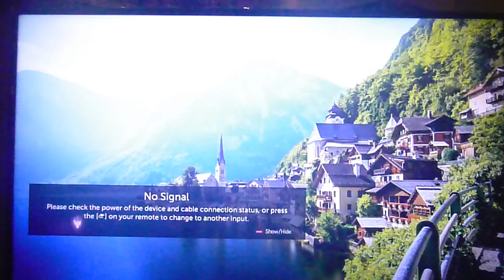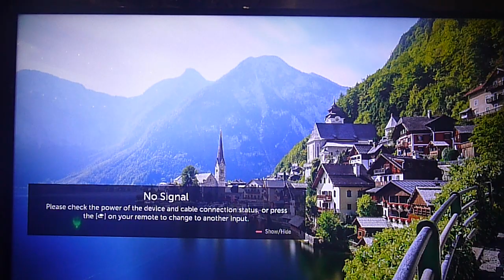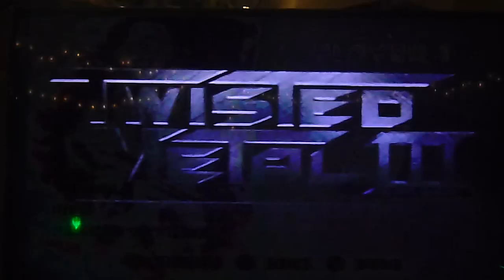Ps1 games ep 6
tv-14
language